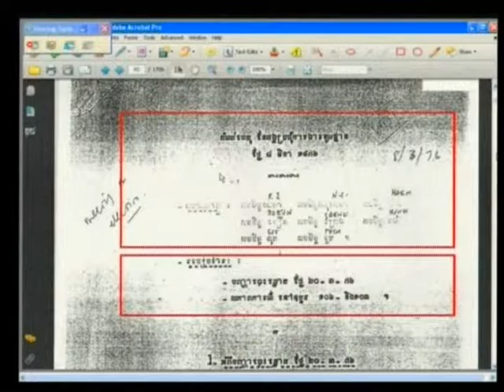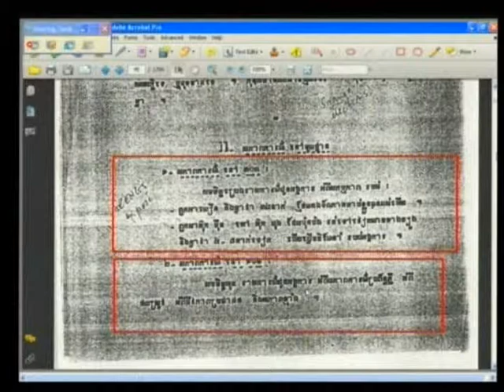E1 190R 2013 05 07 S4 FL KH Pub